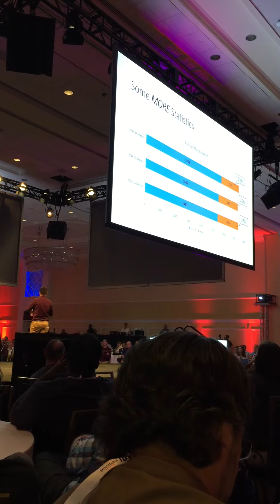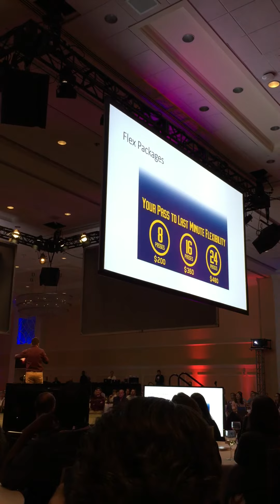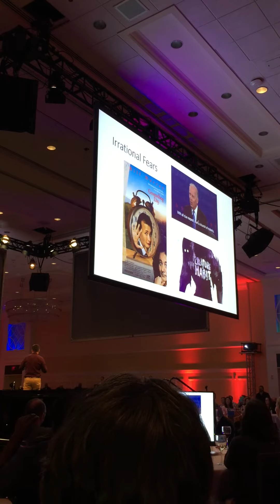Are Subscriptions Dead? TLCC2016 TN Inspire! Presentation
JCA Arts Marketing's Senior Consultant, Timmy Metzner, talks about the state of subscriptions at TLCC2016's TN Inspire! session.